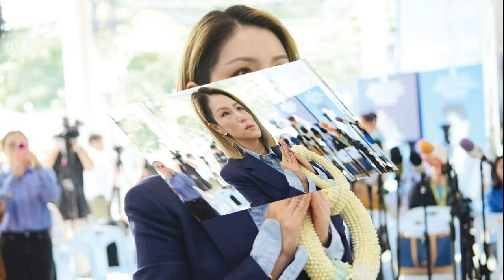วิเคราะห์การเมือง สงกรานต์ นำร่อง เรือธง ซอฟต์พาวเวอร์ ทะยาน สู่โลกกว้าง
แนวคิดในเรื่องเทศกาล “มหาสงกรานต์” ตลอดเดือนเมษายน ท้าทายอย่างยิ่ง
แต่หากมองผ่านความมุ่งมั่นของ น.ส.แพทองธาร ชินวัตร แล้ว ก็ต้องยอมรับว่าการท้าทายในลักษณะนี้ “ทรงความหมาย” ในทางการเมือง
ต้องท้าทายอย่างนี้แหละจึงจะเป็น “แพทองธาร
อาจจะก่อให้เกิดความเข้าใจผิด “บ้าง” ในถ้อยคำที่ “โพสต์” แต่เมื่อเอาความเป็นจริงมาวางแบอยู่เบื้องหน้าทุกคนก็จะต้องร้องอ๋ออย่างพร้อมเพรียงกัน
ไม่ว่าที่เชียงใหม่ ไม่ว่าที่ขอนแก่น
หากสำรวจเทศกาลสงกรานต์ของแต่ละพื้นที่ก็จะเข้าใจและเห็นด้วยอย่างสุกงอม

อย่าคิดว่าทุกอย่างจะเริ่มในวันที่ 13 เมษายน ตรงกันข้าม “ดอกคูนเสียงแคน” บนถนนข้าวเหนียวแห่งมหานครขอนแก่นเริ่มตั้งแต่วันที่ 8 เมษายน
ตามด้วย “ปี๋ใหม่ เมืองหละพูน” ในวันที่ 11 เมษายน
เสร็จสิ้น “มหาสงกรานต์” ของกรุงเทพมหานครที่ถือฤกษ์เอาชัยในวันที่ 13 เมษายน ก็คึกคักไปด้วยเทศกาล “วันไหล” อันร้อนแรง
ตั้งแต่บางแสนไปจนถึงบางเสร่

ยอมรับเถิดว่าการมาของ น.ส.แพทองธาร ชินวัตร มิได้เป็นการมาแบบ “คนเดียว”

ตรงกันข้าม สะสมความจัดเจนตั้งแต่ยุคพรรคไทยรักไทยที่มีการเปิด “มหาสงกรานต์” 13 เมษายน 2544 ในแบบงาน “คาร์นิวัล” ระดับโลก

ฝีมือ นายสมคิด จาตุศรีพิทักษ์ ฝีมือ นายมิ่งขวัญ แสงสุวรรณ์

ในวันนี้ 2 คนนั้นอาจไม่อยู่กับพรรคเพื่อไทยแล้ว แต่ยอมรับเถิดว่า นายพันศักดิ์ วิญญรัตน์ พร้อมกับ “สมองก้อนโต” ก็ยังนั่งอยู่ข้างๆ น.ส.แพทองธาร ชินวัตร

ทั้งยังมี นางชฎาทิพ จูตระกูล เข้ามาเสริมเพิ่มพลัง

มองถึงความสำคัญของคณะกรรมการยุทธศาสตร์ซอฟต์พาวเวอร์แห่งชาติก็จำเป็น
ไม่มีอะไรที่จะเร้าความสนใจทั้งในประเทศและต่างประเทศได้มากกว่า “มหาสงกรานต์” ในเดือนเมษายนได้อีกแล้ว เนื่องจากดำรงอยู่ในสถานะแห่ง “เรือธง”
เรือธงที่จะนำ “ซอฟต์พาวเวอร์” แล่นไปในมหาสาคร